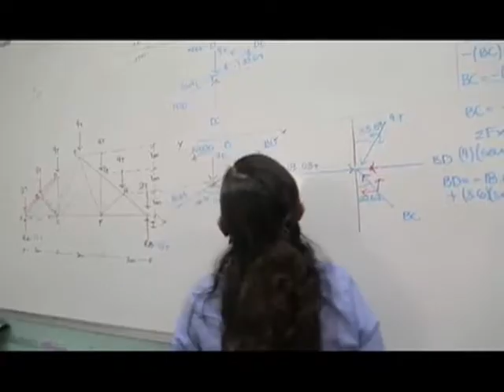Foro implicaciones de la obligatoriedad y gratuidad de la educación superior en México 15/02/19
Televisión Educativa Mx

México 🇲🇽 enfrenta uno de sus mayores retos en materia educativa garantizar la universalidad de la EducaciónSuperior, actualmente 4.2 millones de estudiantes cursan una carrera en nivel superior una cobertura equivalente a 38% nivel 10 puntos por debajo del promedio latinoamericano, la IniciativaEnMateriaEducativa establece la obligatoriedad de la educación superior, para analizar estas propuestas la ANUIES de la RM convoco al foro implicaciones de la obligatoriedad y gratuidad de la educación superior en México